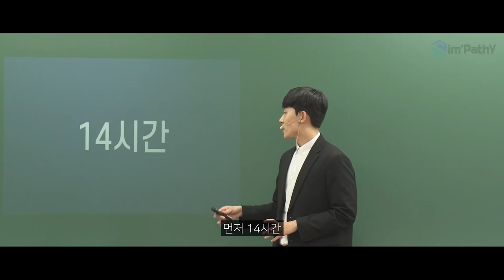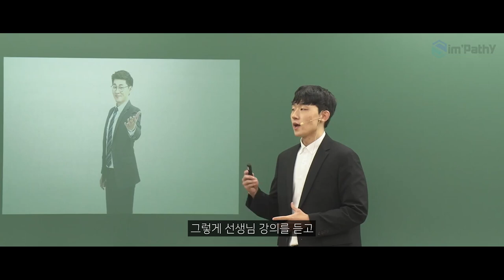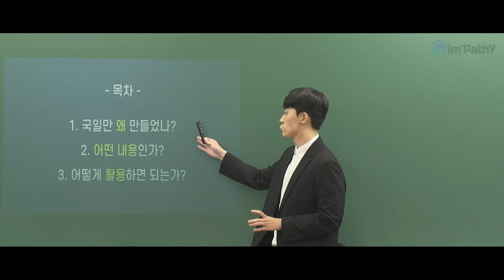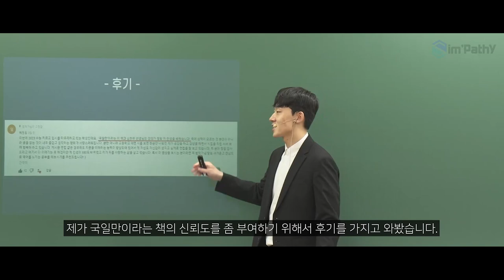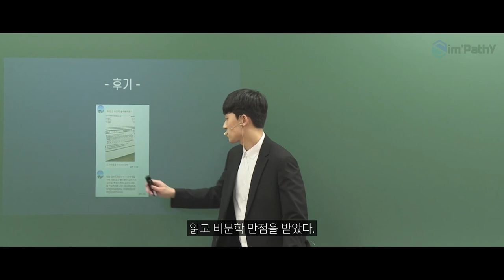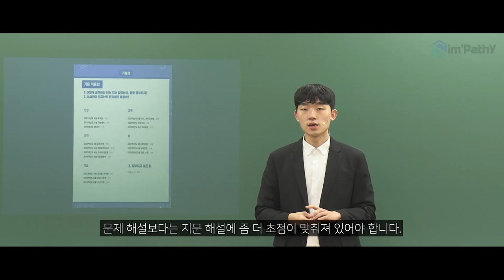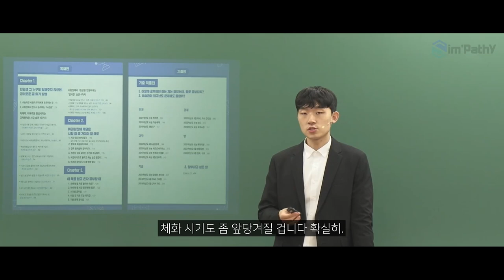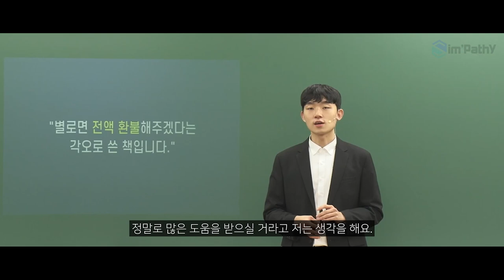[오르비 클래스] 국·일·만 저자에게 직접 듣는 교재 활용법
너를 국어 1등급으로 만들어주마(비문학편) 저자가 직접 설명합니다.

[2024]생각하며 글 읽기‧감상하기 강좌 바로가기